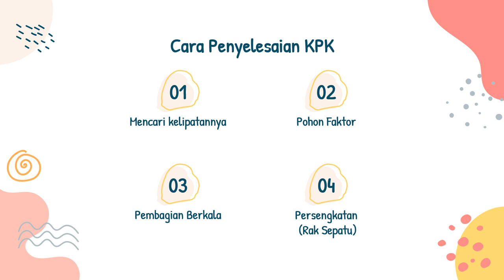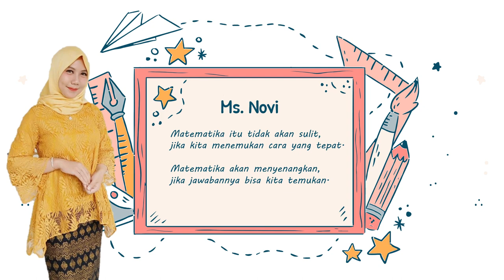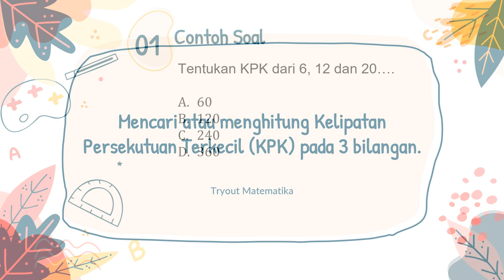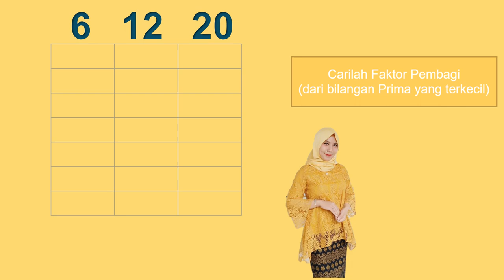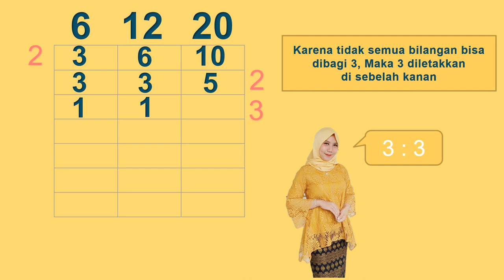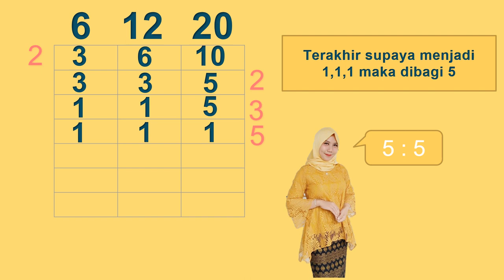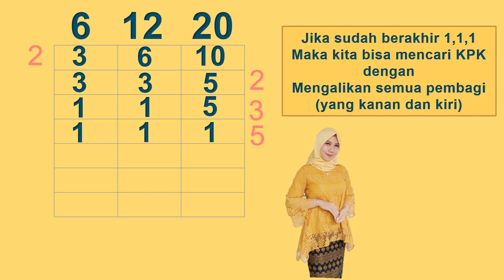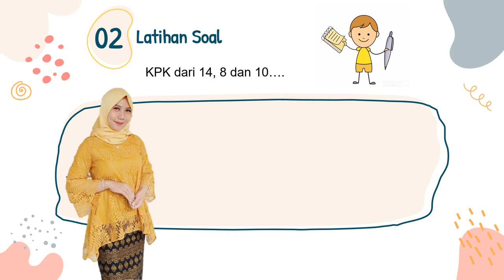Cara cepat mengerjakan soal KPK 3 bilangan dalam 1 menit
Cara cepat mengerjakan soal KPK 3 bilangan hanya dalam 1 menit saja bisa  tepat jawabannya
dengan cara sengkedan/rak sepatu bisa mempermudah kalian menyelesaikan soal HOTS.
yuk berikan jawabannya di kolom komentar :)